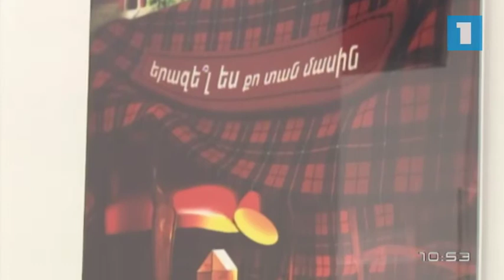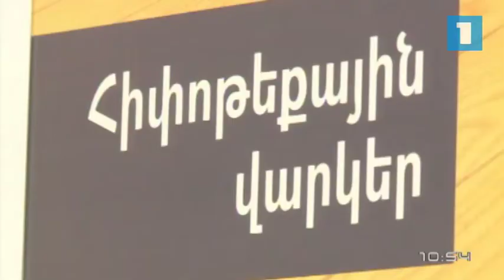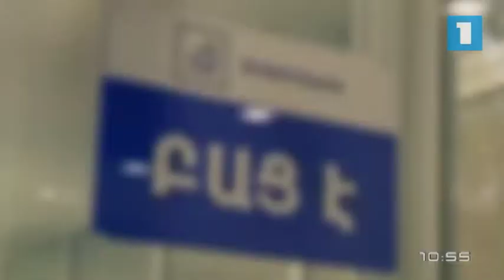aravot luso 12.06.17 Ardshinbank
Արդշինբանկի Ռազմավարական զարգացման տնօրեն Արմեն Գասպարյանը հիփոթեքային վարկերի մասին